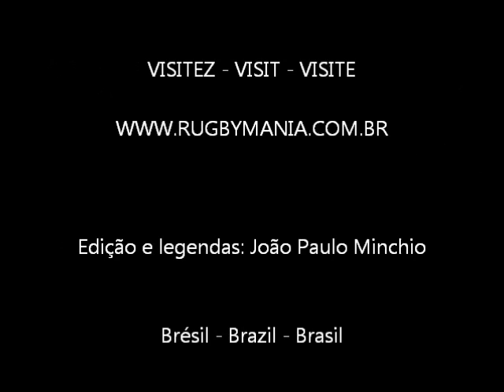RugbyMania - Ospreys v Toulon - H Cup 2010/11 - R6 - rugby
Visitez / visit / visite - Ospreys v Toulon. Temps forts / match highlights / melhores momentos. Heineken Cup 2010/11. Legendas em português (autoria: João Paulo Minchio).